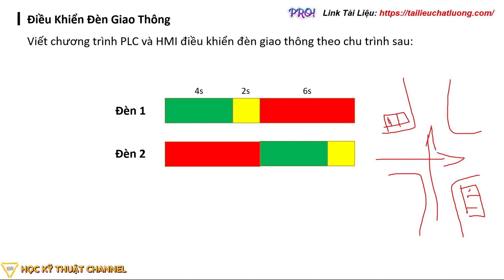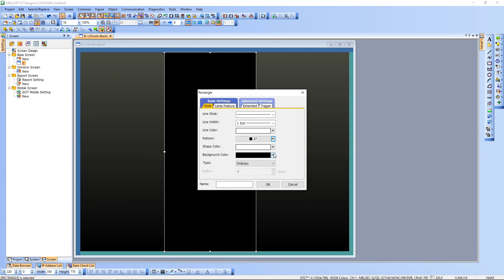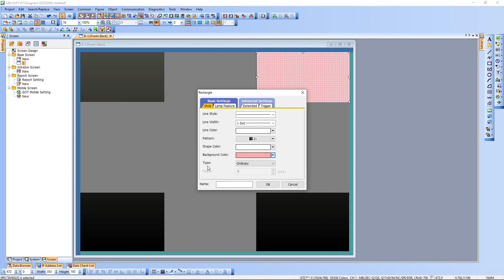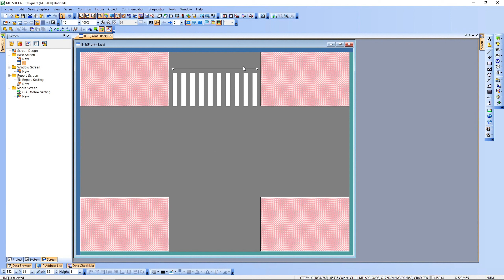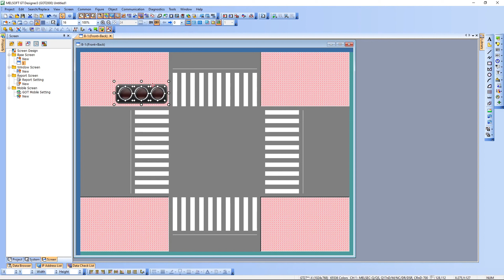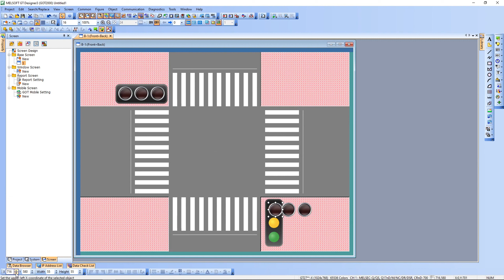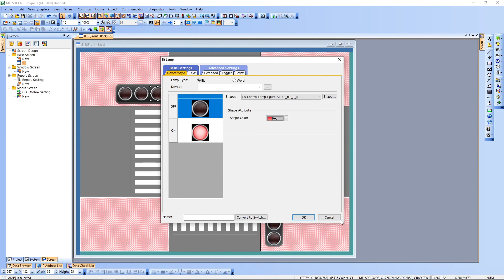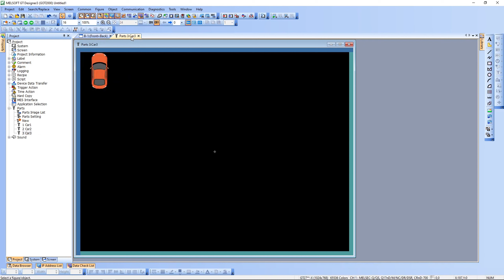HMI MITSUBISHI | Thiết Kế Đèn Giao Thông Chi Tiết | HMI GOT 20000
🎁Nội Dung:
+ Thiết kế HMI Mitsubishi got2000
+ Lập trình PLC mitsubishi